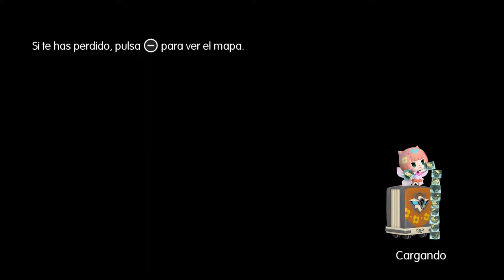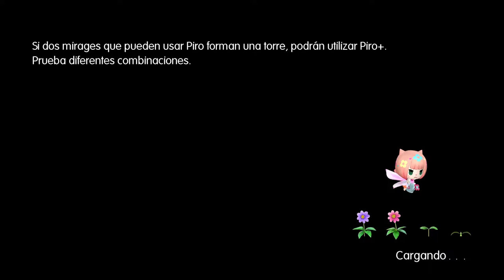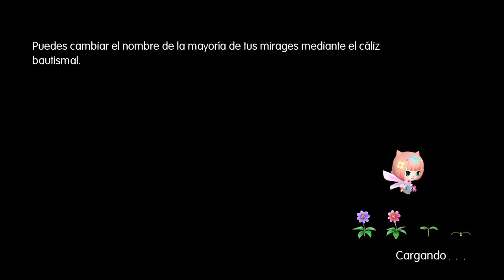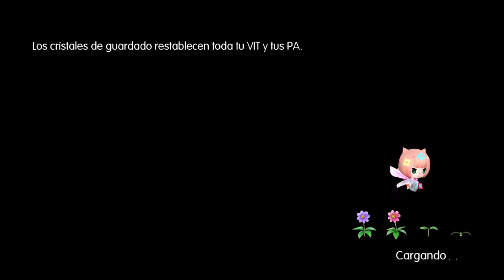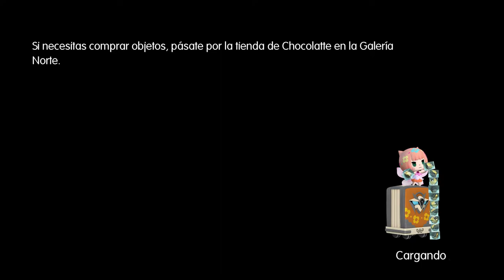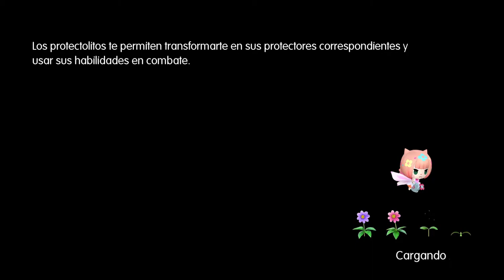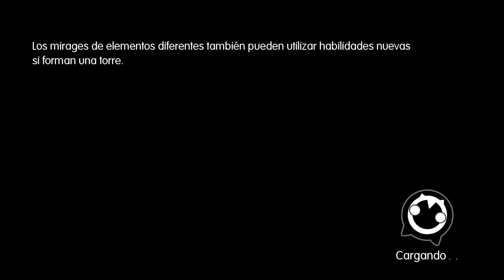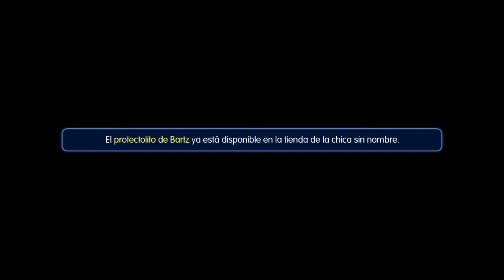"El Gran Puente, Alejandro" - Capitulo 12 Español - World of Final Fantasy Máxima (Nintendo Switch)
Muy buenas compañeros y compañeras, aquí os traigo uno de los juegos que mas me gustaron de 2016; World of Final Fantasy Máxima.
Se trata de un JRPG, desarrollado por Squar Enix, que cuenta con una mecanica jugable similar a la saga Pokemon, es decir, combatir usando criaturas fantásticas (Mirages), la cuales, podemos capturar, entrenar y evolucionar. Se trata de un autentico regalo para los fans mas veteranos de la famosa saga Final Fantasy, contando con la presencia de figuras iconicas como son: el caballero de luz, Cloud, Yuna, Tidus, Squall, Lightning y muchos mas.
Espero de corazón que lo disfrutéis tanto como yo y también de que os ayude a decidiros si lo compráis para poder disfrutar mejor de esta gran joya.

Si queréis estar informados sobre la actividad del canal saber al momento cuando subo los capítulos, podéis seguirme en Twitter

- Descripción del Juego:

World of Final Fantasy combina los talentos de varios de los creativos en Square Enix (como Tetsuya Nomura) dentro de un videojuego dirigido especialmente a los fans, pero también a aquellos que quieran experimentar por primera vez esta licencia. La historia gira en torno a Reynn y Lann, gemelos que han perdido la memoria y son trasladados al mundo de Grymoire. Es clásico por los combates y la exploración, cercana a la de los videojuegos de antaño. Pero a la vez resulta accesible e innovador por su apartado visual y sonoro, así como por la posibilidad de capturar criaturas y usarlas en batallas (¡incluidos los chocobos!). Además está disponible en dos plataformas, PS4 y PSVita, con la posibilidad de usar el cross-save.

La versión Máxima incluye nuevos personajes, aventuras e invocaciones en una visión desenfadada del mito de Square Enix, con distintos elementos inspirados en los capítulos principales de la franquicia y un montón de aventuras que te llevarán a batallar y conocer a algunos de los principales héroes y villanos de Final Fantasy. Un JRPG de estilo dulce y colorido pero con toda la magia de Final Fantasy.